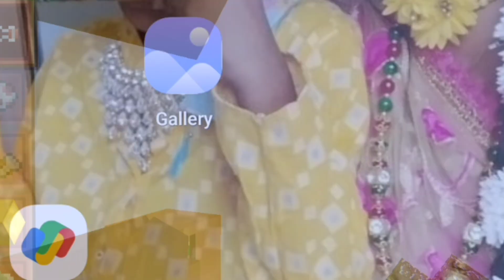mind craft 2 video